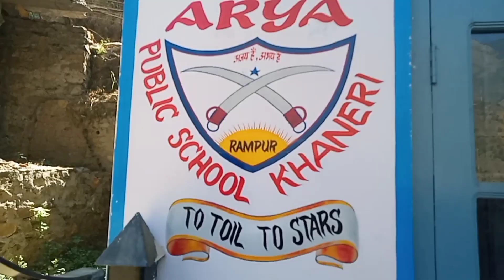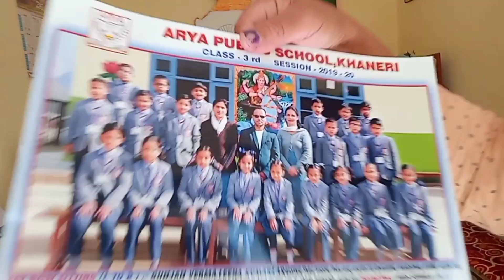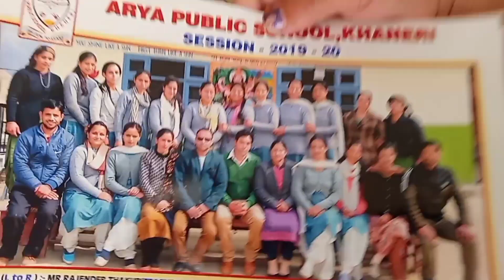क्यों जाना पड़ा मुझे अचानक से रामपुर छह महीने बाद || Very Long Time spend a time with,... 😛😛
Hello friends

How's you I'm quite well
Hope you are also good